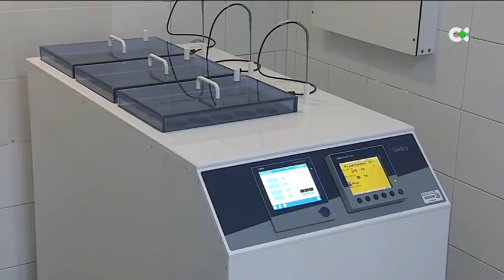Primera donación de leche materna de Canarias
El primer banco de leche de Canarias quiere poner en valor la importancia de la leche materna y la posibilidad de que muchos bebés se beneficien de ella

Interviene:
Carmen Dolores Moreno, madre donante de leche
Davinia Brito, madre receptora leche donada

"Donación leche materna"